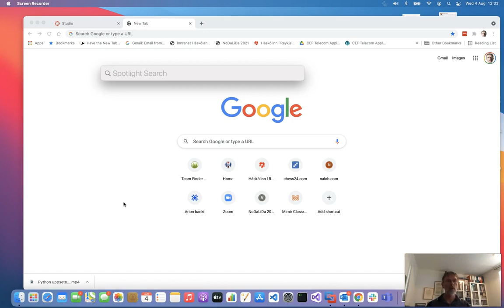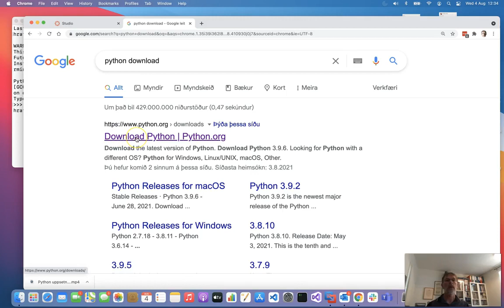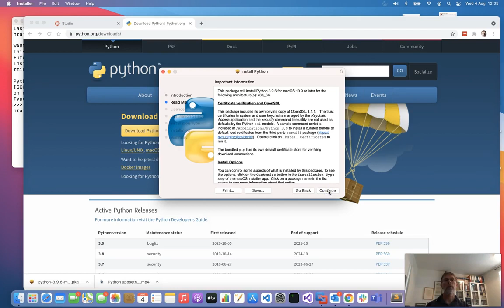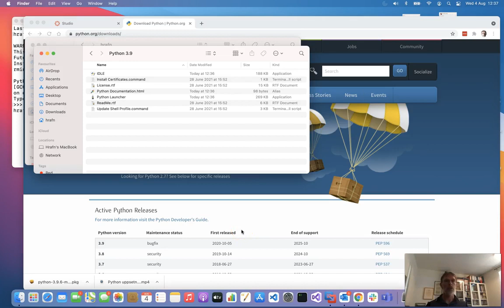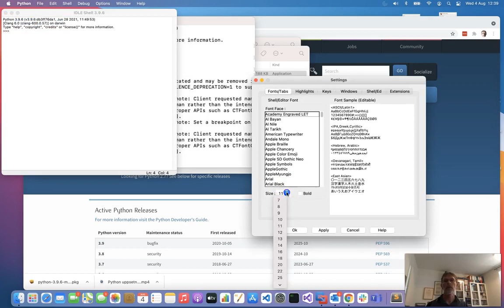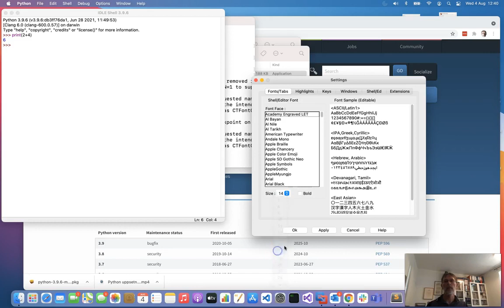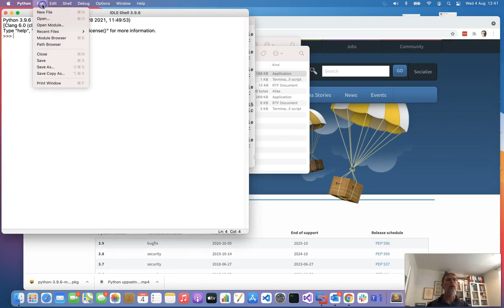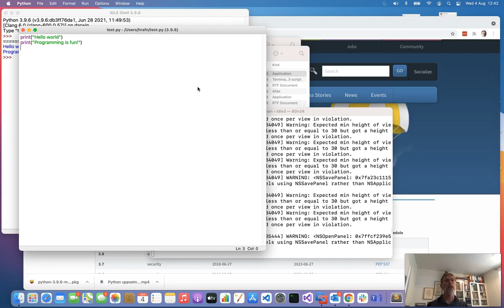Python uppsetning Mac 2021